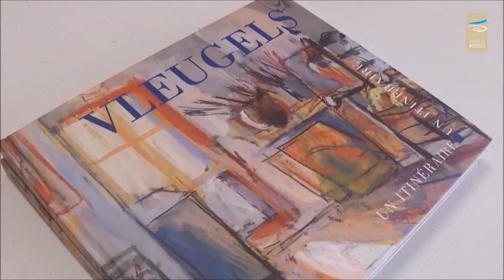BOZOULS (Aveyron) - Hommage au peintre Bozoulais Hans VLEUGELS (1924-2021)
D'origine hollandaise, Hans Vleugels s'inscrit aux beaux-Arts avant la guerre , il poursuit ses études en 1945 et occupera pendant 20 ans un poste de professeur à l'école des arts et métiers graphiques d'Amsterdam. En 1981 il expose à Bozouls et crée des liens avec ses habitants notamment en organisant des stages. Aujourd'hui âgé de 92 ans, Hans réside désormais à Bozouls, ses œuvres vives, colorées et éclatantes en témoignent. Un personnage haut en couleurs à découvrir en images !